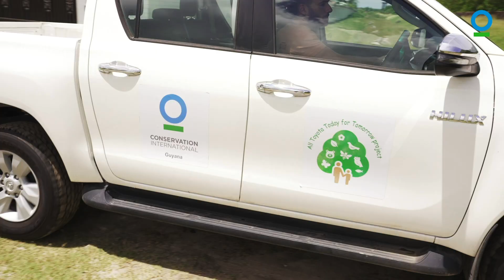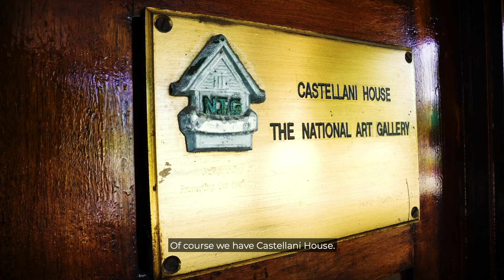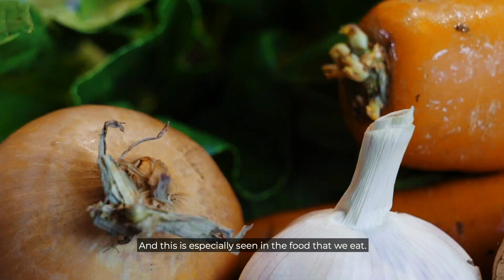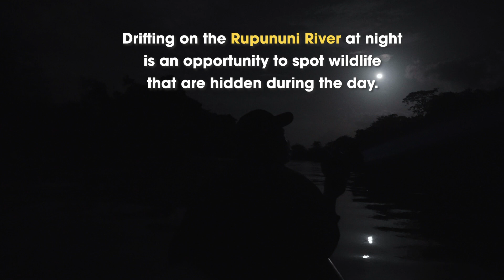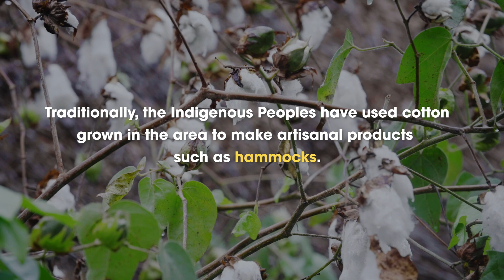ECO TRAVELLERS | A Reel Guyana Documentary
Eco Travellers is a nature documentary following two travelers (both local and foreign) sharing the unique experience of Guyana's eco tourism destinations within the Rupununi. Along their journey they learn that the country's tourism model is strongly linked with the conservation of biodiversity and the natural environment.

— Eco Travellers was made possible with the support of: ---

Discover Guyana
Environmental Management Consultants Guyana
Tourism and Hospitality Association of Guyana
Bounty Supermarkets
Medical Arts Centre Ltd.
Trans Guyana Airways
Altitude
Glo Skincare
Waikin Ranch